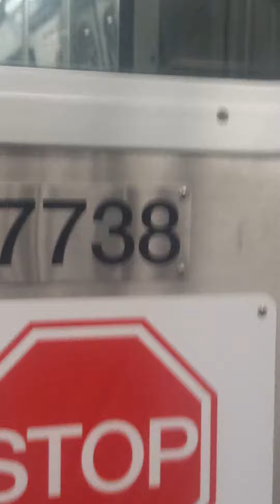Unsolicitedly Followed and Monitored by Strangers Nonstop Still